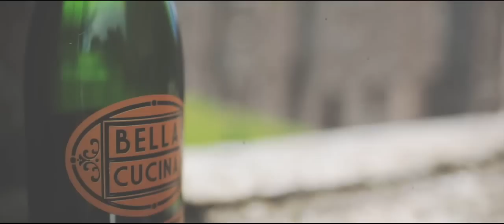Hayley & Allen - Aberdeen wedding video and Marryoke - Woodend Barn and Dunnotar Castle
Hayley and Allen had a beautiful Scottish wedding in Aberdeenshire. They asked us to come along and capture their memories in a relaxed and inobtrusive wedding video, along with a bit of marryoke fun thrown in.

We hope you love it guys!